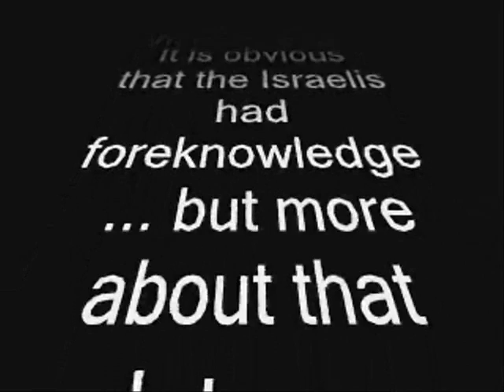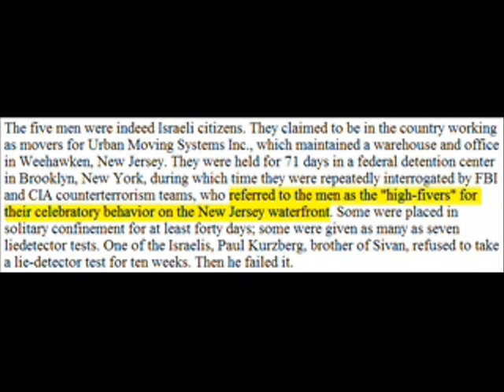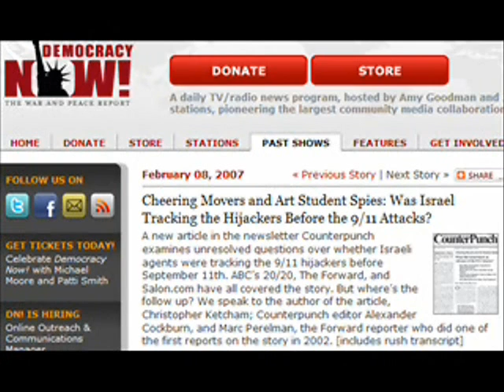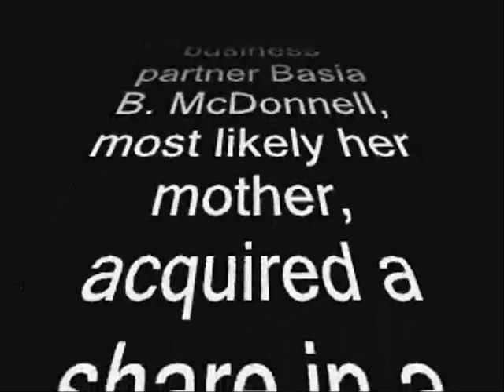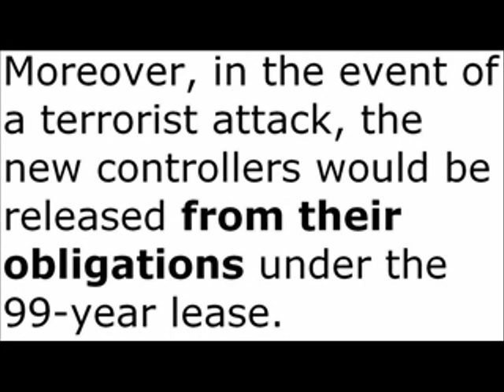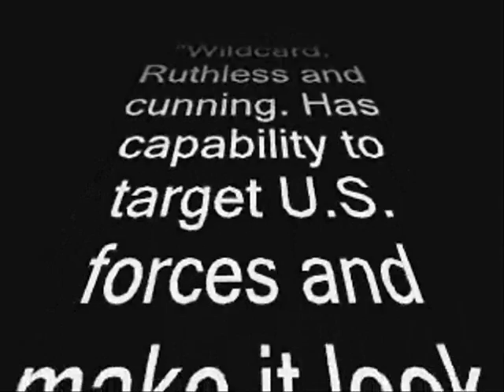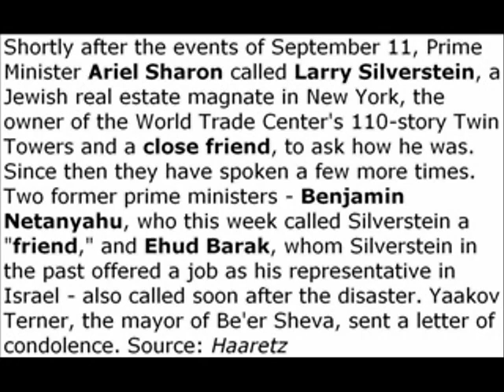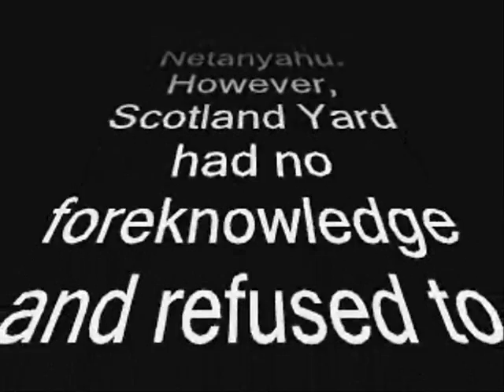Proof Israel Did 9/11 Part 9 of 13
Evidence implicating Israel on video is accompanied by Dr. Alan Sabrosky on audio, from interviews by Kevin Barrett, Mark Glenn / Phil Tourney, Daryl Bradford Smith / Ognir, and discussion on the Mike Piper show.

For updated (April 2015) information about why researchers are 100% certain that Israel did 9/11 and the official story is a pack of lies, see:

Dr. Sabrosky, PhD, a former director of studies of the Strategic Studies Institute at the U.S. Army War College, said in 2010, "...it is 100 percent certain that 9/11 was a Mossad operation. Period."

The audio also features Ben Freedman exposing Zionist treachery and warmongering dating back to WWI, and demolition expert Danny Jowenko - who sadly died in a car crash a mere three days after Dr. Sabrosky had cited Mr. Jowenko's expert testimony that WTC7's collapse was a "controlled demolition" by "a team of experts" who had "blown away columns", three-and-a-half minutes into an interview for Press TV with Susan Modaress. Two hours of video in this 13-part series can include only a tiny fraction of the mountains of evidence refuting the official "the Muslims did 9/11" nonsense conspiracy theory, and some of the conspiracy facts proving Israel's guilt.

Dr. Sabrosky was featured on the Kevin Barrett show of March 30, 2010, available at:

The Ugly Truth Mark Glenn / Phil Tourney broadcast of March 15, 2010, discussing with Dr. Sabrosky his article "The Dark Face of Jewish Nationalism", is available at:

The TFC / TiU March 29, 2010 audio of Dr. Sabrosky as guest of Daryl Bradford Smith and Ognir is available at: